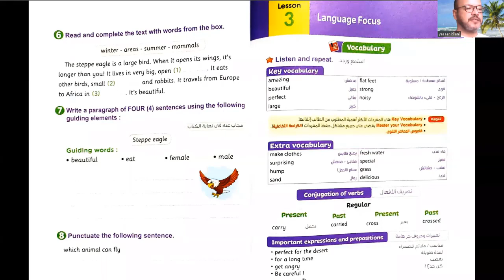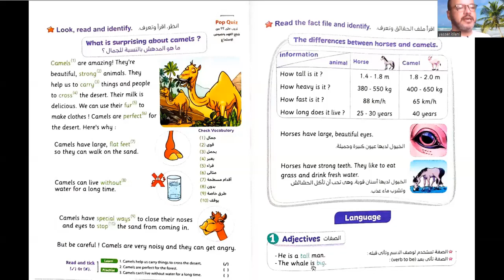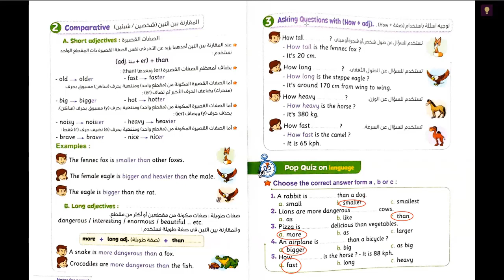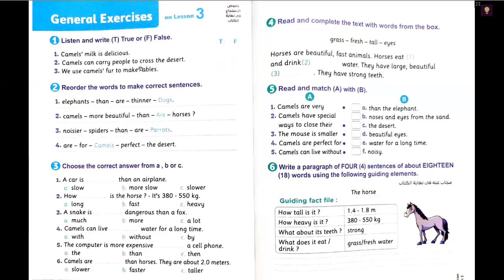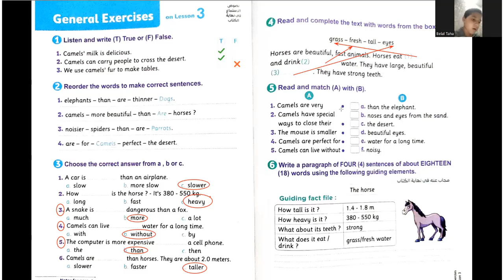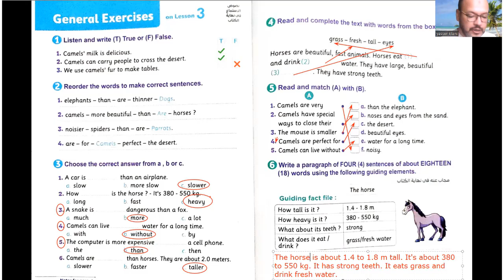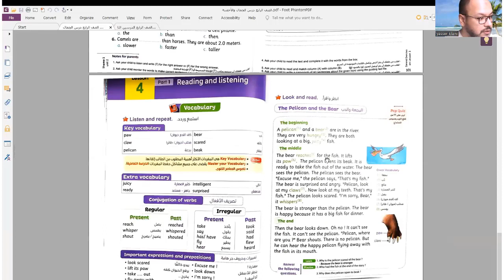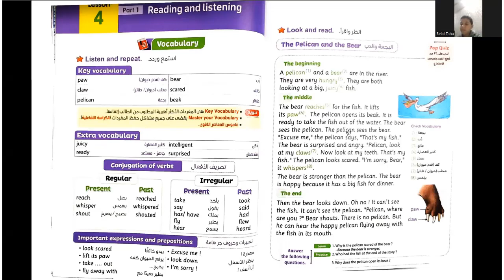منهج الصف الرابع الابتدائي انجليزي الجديد 2023 / الوحدة الثانية الدرس الثالث